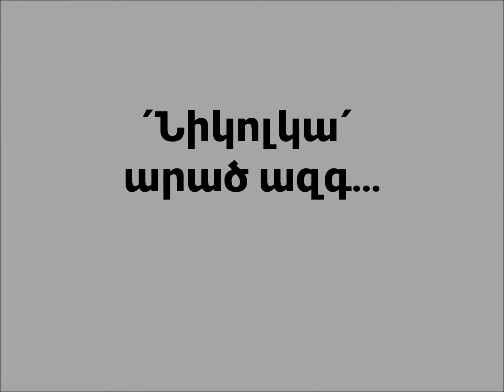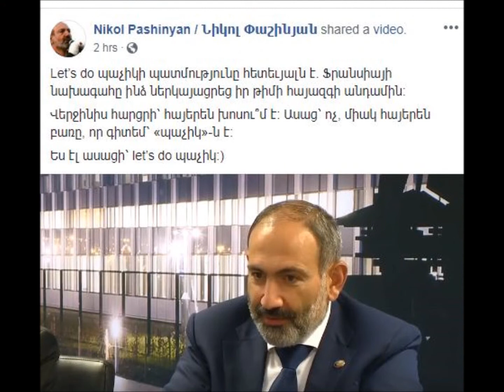՛չլամփ-չլումփի՛ հեղափոխություն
կամ՝ ՆԻԿՈԼԿԱ արած ազգ
Կամ՝ Յանը Տարած ազգ
Կամ՝ Տարածյանների ազգ
Կամ՝ Տռածյանների ազգ...
Դե հիմա՝
...Let us go "Pachik"